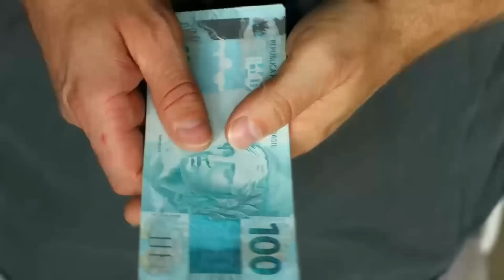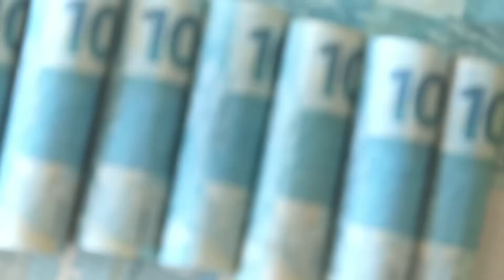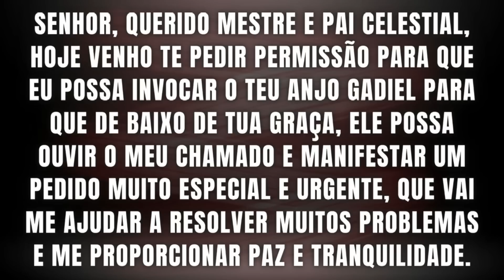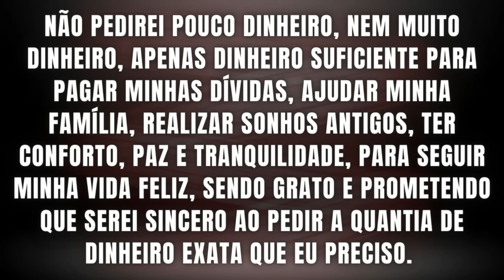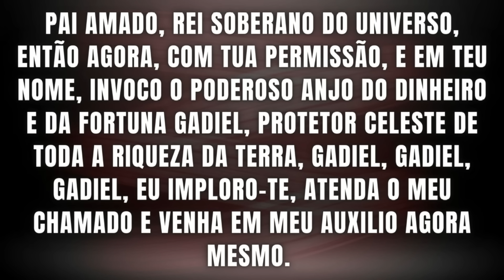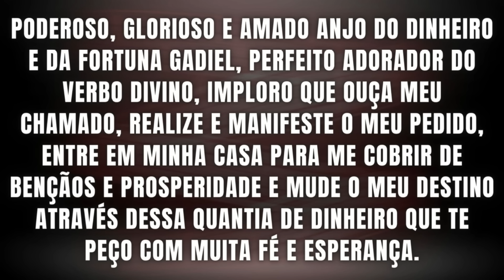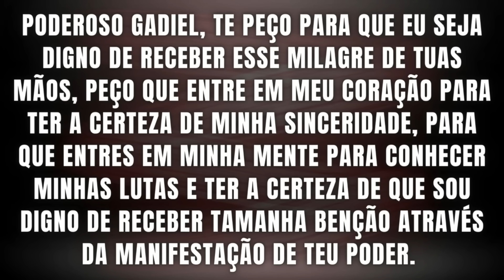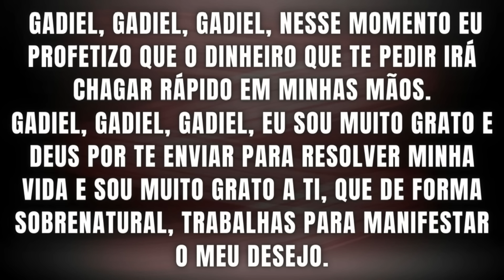PEÇA HOJE PARA GANHAR - ORAÇÃO DO ANJO GADIEL PARA GANHAR NA LOTERIA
Atenção para essa poderosa oração do anjo Gadiel.
Tem que pedir hoje para ganhar na loteria.